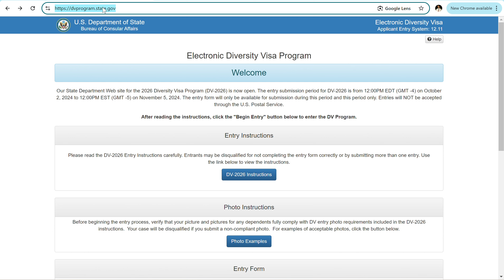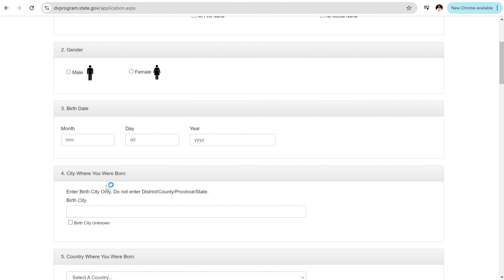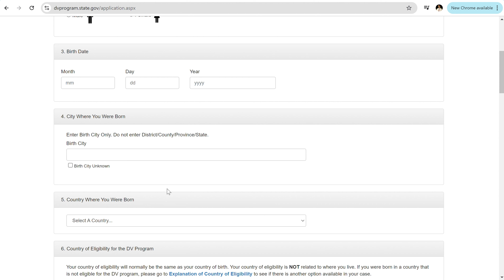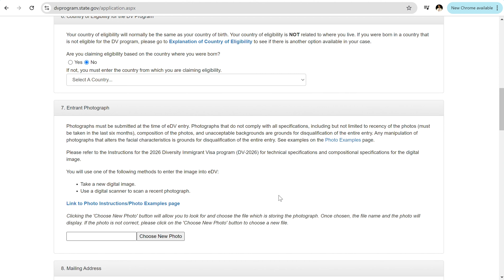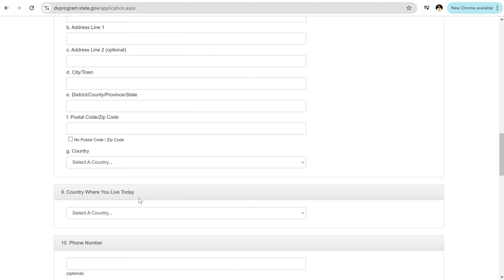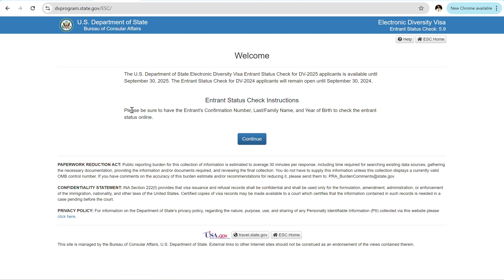Let`s apply in Free US Lottery Visa | American Permanent Residence 2026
DV 2026 Apply Date - DV-2026 Green Card Lottery - DV-2025 Interview - US Immigration.
This video explains the US Diversity Immigrant Visa Program (DV-2026), the Green Card Lottery. The application period runs from October 02, 2024 to early November 05, 2024. It covers the eligibility criteria, the application process, and the importance of submitting entries electronically and avoiding multiple submissions. Registration is free, and applicants are encouraged to complete the form themselves. The selection process is random, with results available on the Electronic Diversity Visa (E-DV) website on May 4, 2025.

Don`t miss!